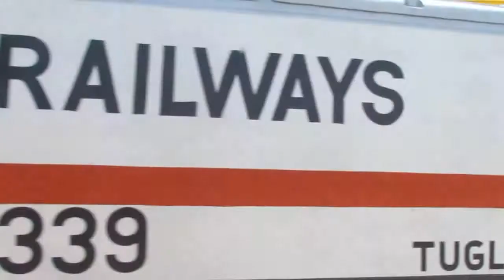Compilation of Videos taken at Kelve Road on 10th May 2013.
Here are the videos taken on 10th May 2013 at Kelve Road. The trains are as follows in order.

1) TKD WAP-7 Hauling 12925 BDTS-ASR Paschim Express passes Kelve Road with good speed.

2) GZB WAP-7 Hauling 12926 ASR/KLK-BDTS Paschim Express passes Kelve Road at MPS.

3) BRC WAG-5 hauling 18 coaches long Gujarat bound some special chartered train passes Kelve road with good speed.

4) BRC WAP-4E Hauling on time running weekly 19030 DEE-BDTS Express passes Kelve Road outer at MPS towards Borivali.

5) BL WCAM-1 Hauling on time running 19568 OKHA-TN Vivek Express accelerates and passes Kelve Road outer towards Vasai Road.

6) ERS WDM-3A Hauling 16335 GIMB-NCJ Nagercoil Express passes Kelve Road with decent speed and chugging.

7) LDH WAG-7 in WAP-4 shell hauling 09006 NDLS-BCT AC Special passes Kelve Road at MPS.

8) GOC WDP-3A Hualing on time running 12217 KCVL-CDG Kerela Sampark Kranti Express passes Kelve Road with good chugging. (This one is taken on 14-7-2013).